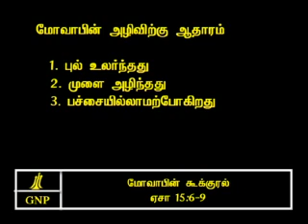TAMIL BIBLE VIDEO COMMENTARY ISAIAH 15 PART 3